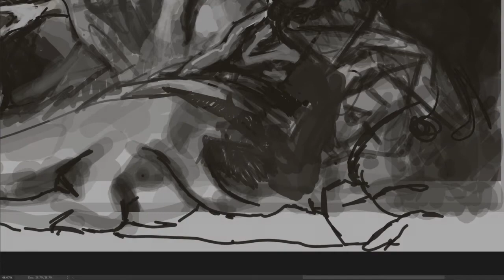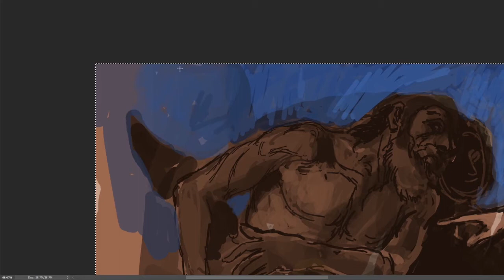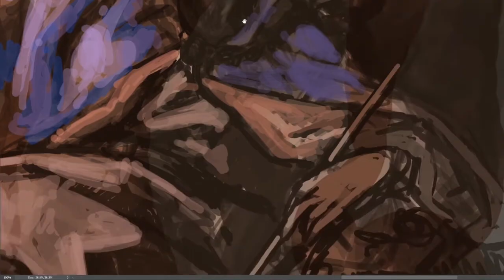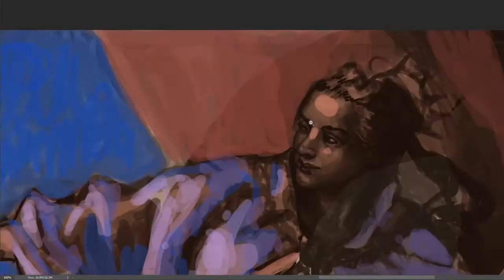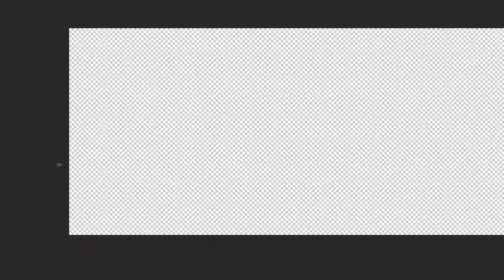WIP: Copyng/ training: Tiepolo's Venice and Neptune (2)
Second part of the copying process